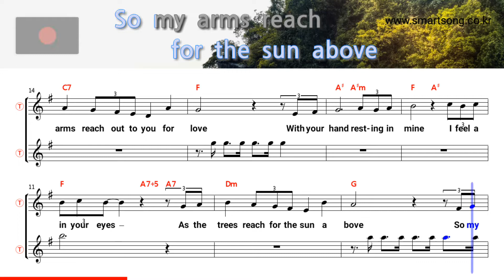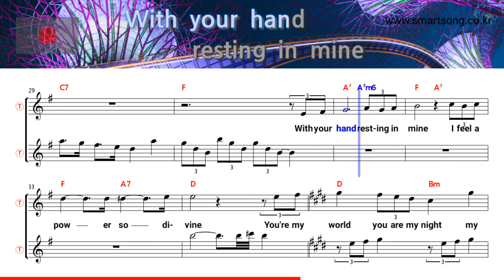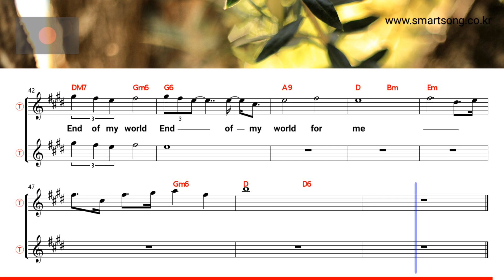You're my world - Helen Reddy (Tenor/Soprano Saxophone Sheet Music Dm Key /Karaoke /Easy Solo Cover)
Bud Saxophone ♪ Music Accompaniment